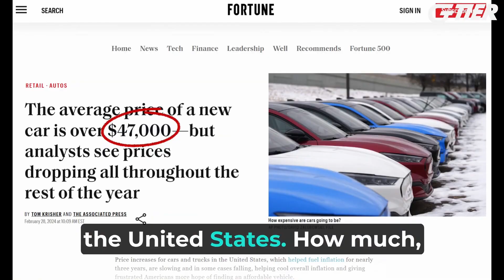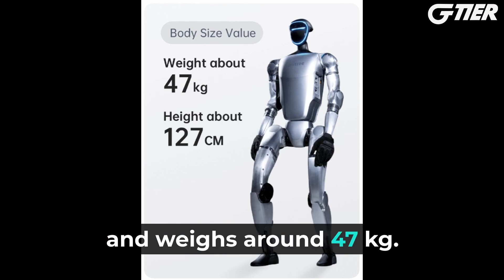Daft Punk - Technologic (Achrono Remix)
Artist: Daft Punk
Song: Technologic
Remix by: Achrono